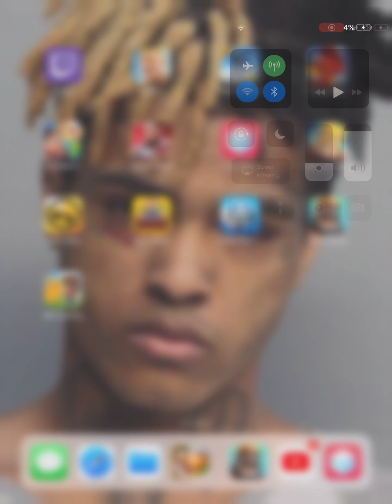Clash Royale hack!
Idk what the description should be